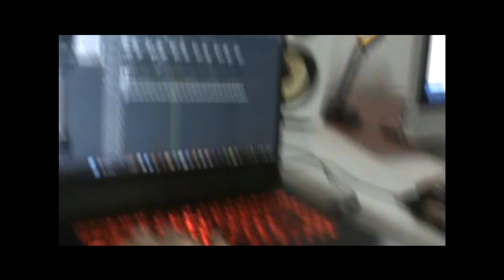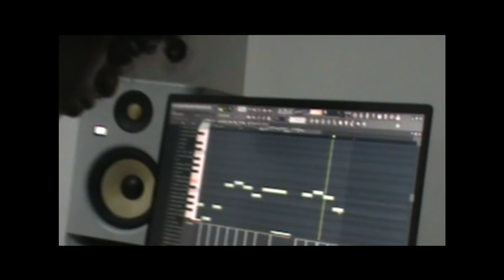17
nada es normal